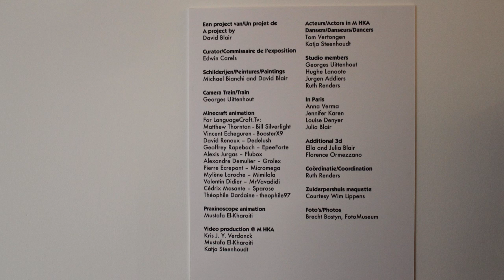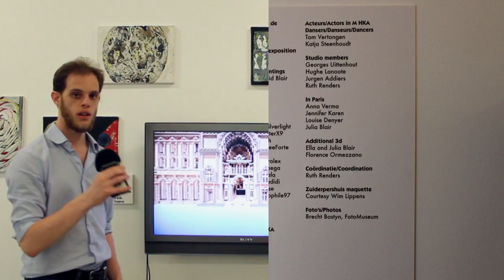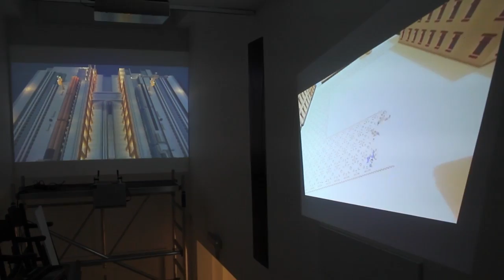IRL : Minecraft dans un musée à Anvers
LanguageCraft et Telepathic Films s'associent pour une exposition au Musée d'Art Contemporain d'Anvers, Belgique.
Bill, Micromega, Tony et Flubox représentent l'équipe LC lors du vernissage de l'exposition, et vous amènent avec eux pour voir ce que donne Minecraft dans un musée !

Venez visiter l'exposition ! Au musée du 7 juin au 7 septembre.